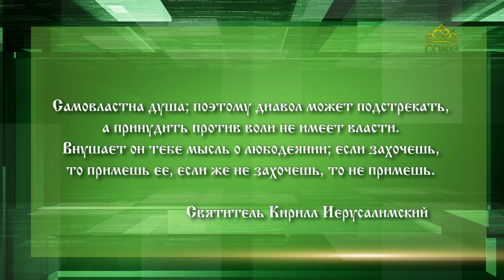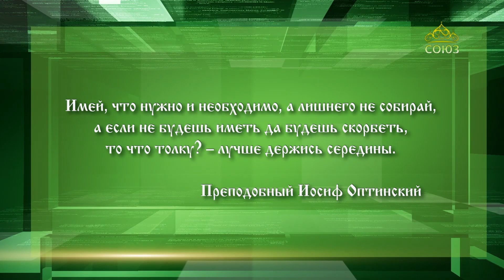Слушаем святых отцов. Свт. Кирилл Иерусалимский, прп. Иосиф Оптинский, свт. Василий Великий